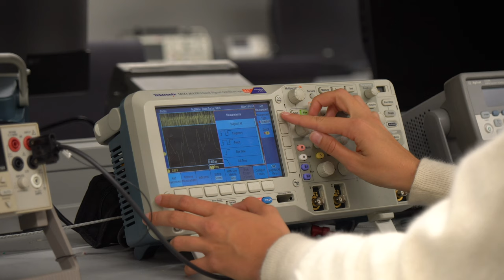Welcome to Princeton Engineering!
We are Princeton Engineering, a strong community dedicated to engineering in the service of society. We bring the brightest minds from around the world and from many backgrounds to answer the big questions and solve the toughest problems. Learn more in the new video below, and visit us at engineering.princeton.edu.